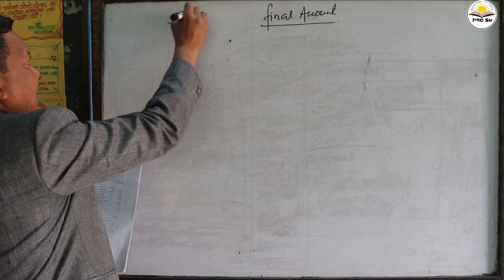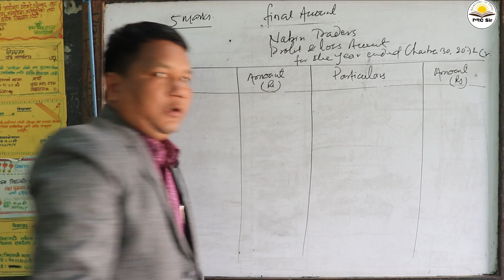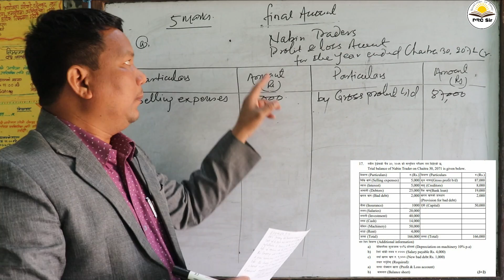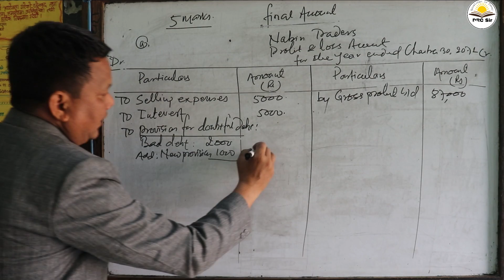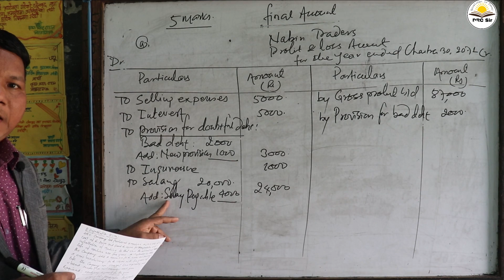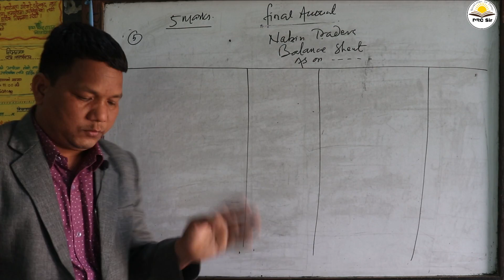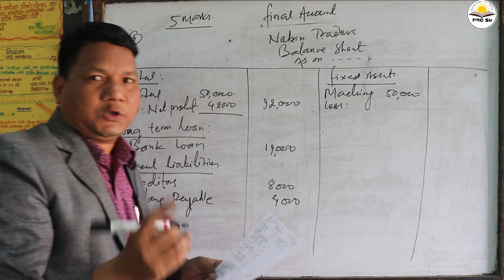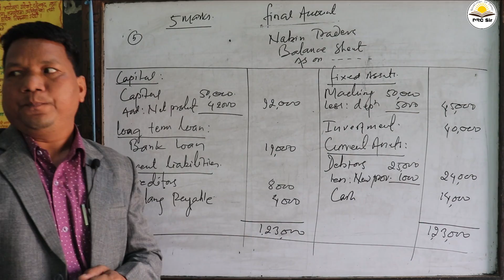Final Account | Model Question 2077 QN. 17 Solution | New Course Class 11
In this video class students can get the solution of account of Model Question 2077 QN. 17 From Final Account. Profit and loss account and balance sheet are here in the question.

यि बिषय वस्तुहरू पठ्न चाहनुहुन्छ भने यस Website / blog मा क्लिक गर्नुहेस्